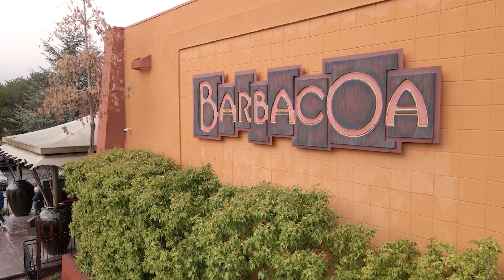Exploring The Hot Boise Housing Market (and Hotter Wings)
The Boise housing market has become one of the hottest, and surprisingly most unaffordable, areas of the United States. What was for decades a relatively sleepy city has now seen an injection of investment from tech companies, real estate acquisition firms, and families simply wanting to rebuild the “American Dream”. But, is the Boise, Idaho hype fueled by a truly hot housing market or just lockdown-exhausted homebuyers?

We sent Jamil Damji, our go-to wholesaler and market analyzer, up to Boise so he could walk the market, talk to some agents, and most importantly, try their chicken wings. Unfortunately, Jamil’s opinion on the wing scene may not entirely translate, but the housing market stats don’t lie. With nineteen percent appreciation growth, twenty percent rent growth, and close to three percent population growth, Boise’s real estate market is booming.

Boise, Idaho (or its surrounding areas) may be a great place for you to invest.

Listen to The “On The Market” Podcast Wherever You Listen to Podcasts:
5 Underappreciated Markets (With Promising Appreciation):
Should You Invest in an Expensive Real Estate Market?

0:00 Boise is Booming!
1:48 Why the Mass Migration?
5:41 Big Price Appreciation
7:32 The Amenities Attracting Homebuyers
9:21 Starting Work in 2020 and Chicken Wing Choices
10:46 Why You Should Invest in Boise
12:22 Looking For Your First Boise Investment
13:19 Trying Boise's Chicken Wings